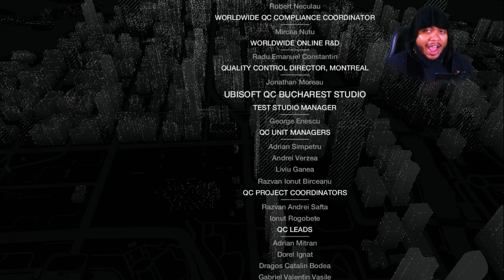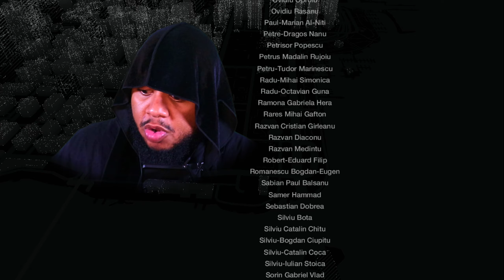AIDEN CAN"T LET IT GO! WHAT A FINSH! Watch Dogs Ending (Xbox Series S)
Watch Dogs Walkthrough Part 13 Gameplay-Watch Dogs is an action-adventure game, played from a third-person view. The player controls hacker Aiden Pearce, who uses his smartphone to control trains and traffic lights, infiltrate security systems, jam cellphones, access pedestrians' private information, and empty their bank accounts System hacking involves the solving of puzzles. The game is set in a fictionalized version of Chicago ("Windy City"), an open world environment which permits free roaming. It has a day-night cycle and dynamic weather system, which changes the behavior of non-player characters (NPCs). For melee combat, Aiden has an extensible truncheon; other combat uses handguns, shotguns, sniper rifles, machine guns, and grenade launchers. There is a slow-motion option for gunplay, and the player can use proximity IEDs, grenades, and electronic lures. Lethal and non-lethal mission approaches can be enacted.
00:00 Introduction
00:25 ESCAPING THE CITY
09:39 GOING FOR LUCKY QUINN
17:16 WE GOT HIM
23:40 CAN WE SAVE CARLA
28:58 DAMIEN PLAYING GAMES
42:21 LET'S END THIS
45:53 CREDITS
49:36 WHAT CHOICE DO WE MAKE FOR MAURICE
53:31 FINAL THOUGHTS AND REVIEW